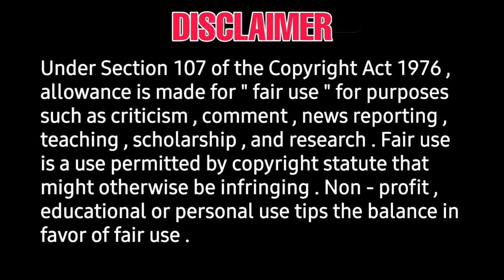BIG UPDATE : Maheshbabu announce Sivakarthikeyan next movie update